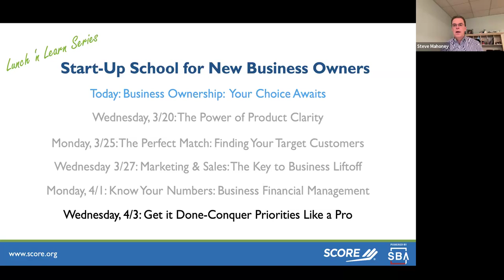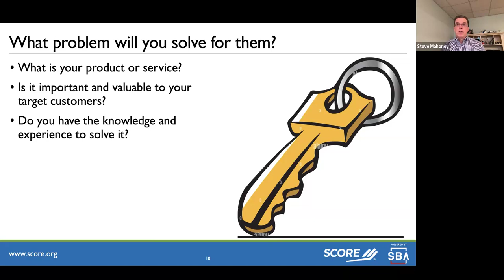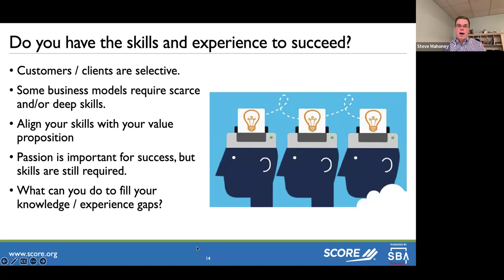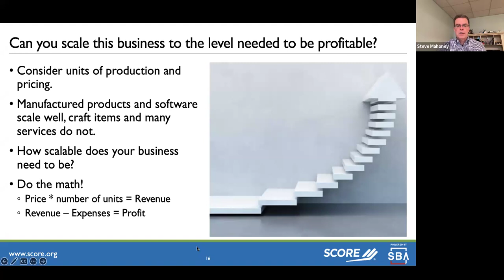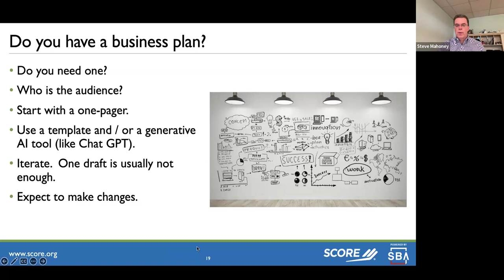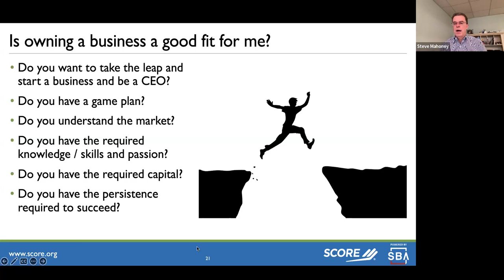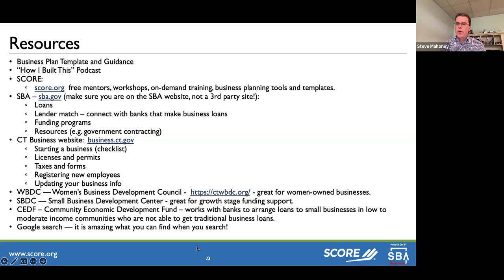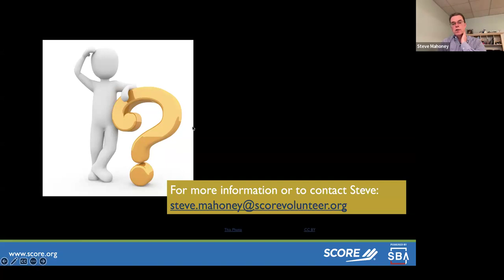Start-Up School #1: Business Ownership: Your Choice Awaits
Score workshop from March 18, 2024.
Have you decided it’s time to make your business ownership dreams a reality?  Already started your business but struggling to keep it on track?  Business ownership is not for everyone, but those who learn the keys to success find it a very rewarding career move.  The first session of our Start-Up School series will help you learn the key concepts that every business owner must consider when embarking on the entrepreneurial journey, the myths and realities of owning a business, examples of how businesses can make or break their first year with critical decisions and how to organize your priorities and your resources to get started

Want a Score mentor?

Presenter: Steve Mahoney, SCORE mentor
Steve Mahoney is a certified mentor with SCORE Greater Hartford. He has over twenty years of experience in financial planning, budgeting, financial analysis, strategic planning, accounting and auditing. He has experience with large and small organizations, working across multiple disciplines including Finance, Legal, HR, Communications, and Business Operations.

Presenter: Kathleen Thompson, SCORE mentor
Kathleen Thompson is a professionally trained singer and public speaker. She gained experience leading through change and communicating in difficult situations with 7 mergers and acquisitions.  Kathleen now writes and produces her own music. She’s been a Score volunteer for 5 years. Kathleen also coaches people to develop their story and voice so that what others hear is what they intended to say. Her unique blend of story crafting and voice techniques help you not only tell a better story, but also tell a story better.